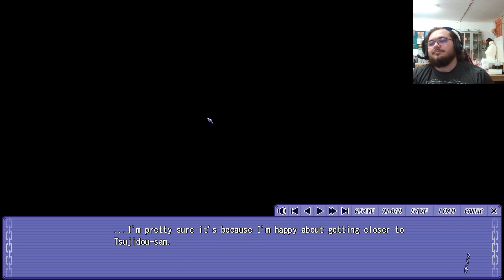Re:Tsujidou-san no Jun'ai Road W/ Bosskwar Part 5 | Bite the Hand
Titles are hard